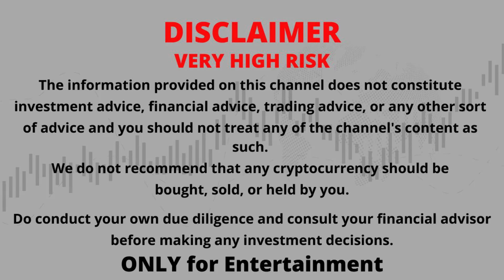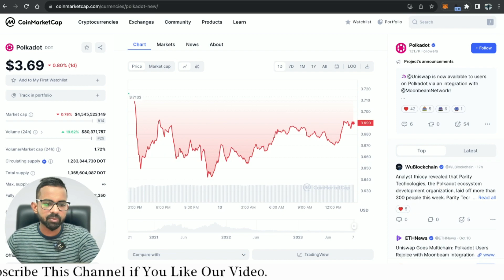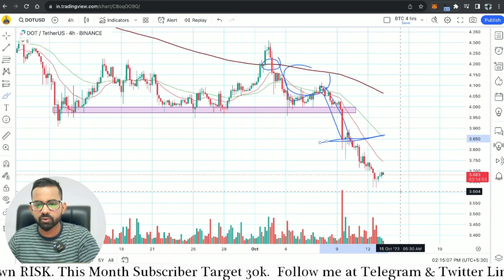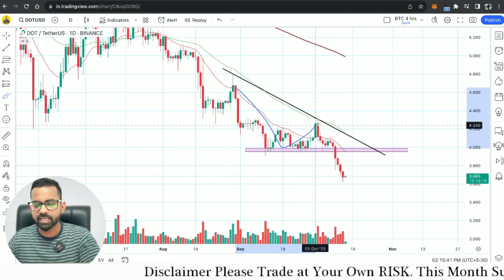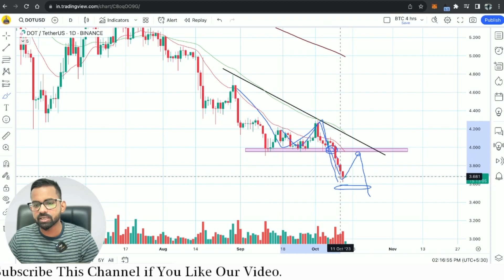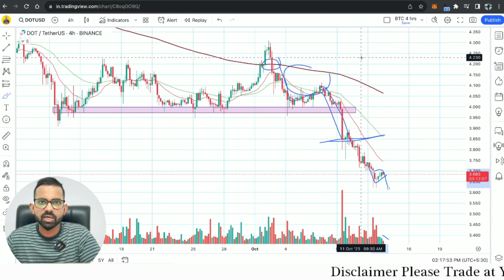DOT Coin Price Prediction 2023 | Polkadot Coin Price Prediction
Your Quries:

dot coin news today
dot coin bureau
dot coin price prediction in hindi
cheeky crypto
technical analysis
polkadot
price prediction
polkadot price prediction
polkadot crypto
polkadot dot
polkadot price prediction 2023
polkadot coin
polkadot prediction
polkadot price
crypto news today
polka dot
polkadot news
polkadot staking